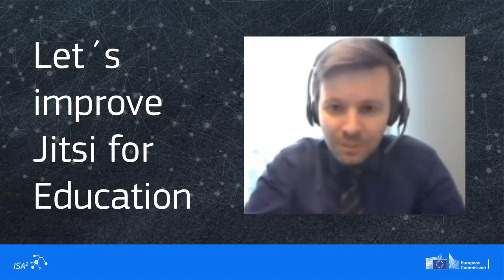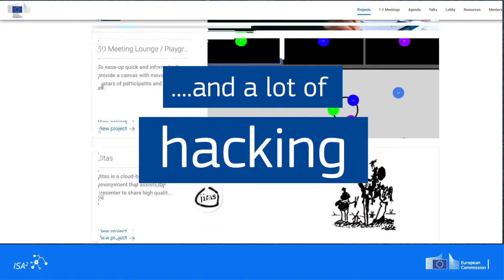Hackathon highlights - Winning over the classroom with Jitsi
Watch the highlights from Winning over the classroom with Jitsi hackaton!